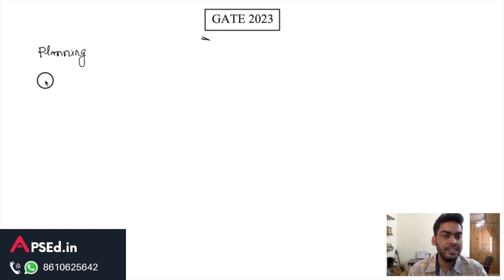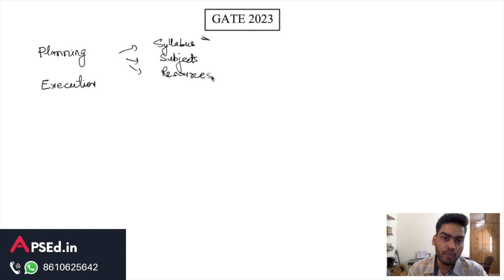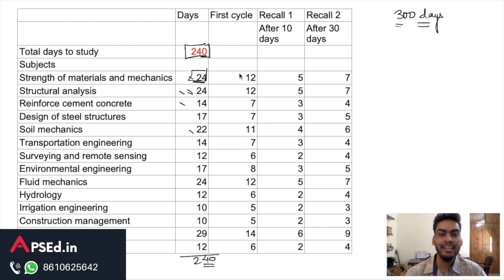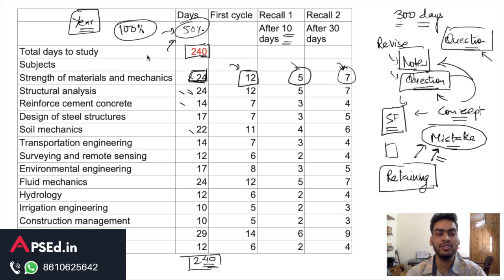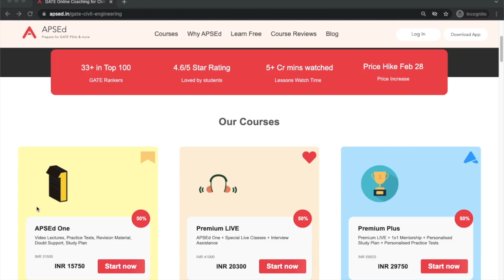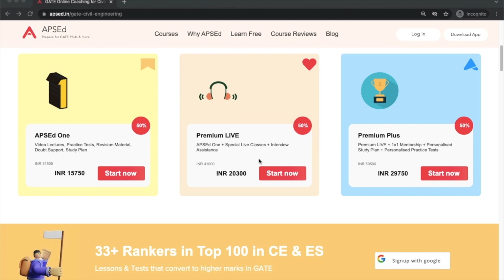How to prepare for GATE Civil Engineering from March? | GATE 2023 Preparation Strategy - APSEd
Discussed in this video - 10 months plan for GATE CE 2023 - When to revise
If you are looking for APSEd Courses, now is the time to enrol with 50% Limited Offer. Here you go

▸ 0:00 GATE 2023 Preparation
▸ 0:30 Planning
▸ 2:18 Study Plan
▸ 9:48 Execution

APSEd is India's most trusted platform for GATE Civil. Prepare for GATE Civil with Lessons & Tests that convert to higher marks in GATE. Every year more and more students excel with us, and this year 33+ Ranks in Top 100

Learn with APSEd and score high!

Resources & Links
Get access to all in one place from our study packages
▸ Video Lectures & Study Material
▸ Practice Questions & Mock Tests
▸ Assessment Tests
▸ Formula Cards
▸ Exclusive Doubt Support

Learn with APSEd and score high | Simple, Quick & Easy!